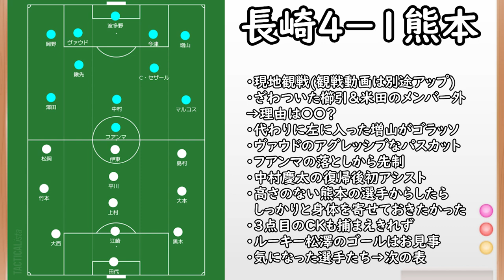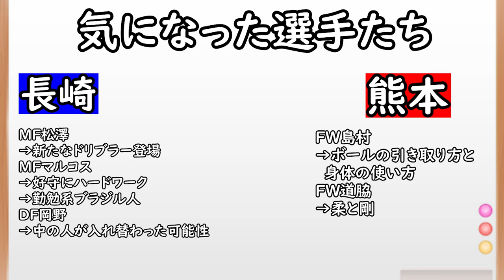【Ⅴ・ファーレン長崎】現地観戦快勝！増山ゴラッソ！またもや新星・松澤の活躍で長崎勝利【ロアッソ熊本】